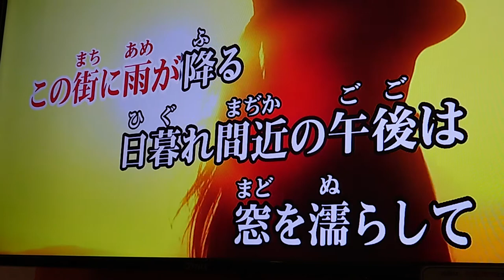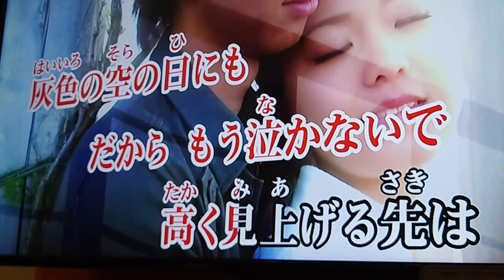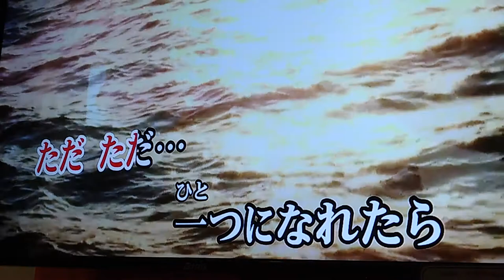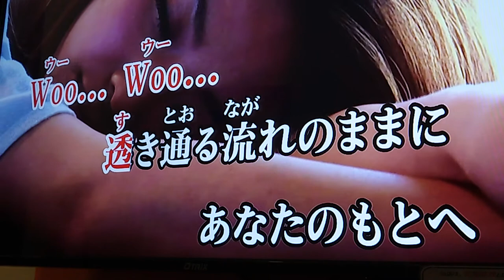the gospellers「北極星」カラオケ